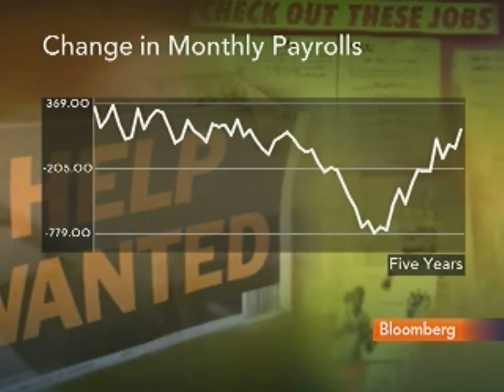Crescenzi Sees Fed De-emphasizing Timing of Rate Move: Video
April 26 (Bloomberg) -- Anthony Crescenzi, senior vice president and market strategist at Pacific Investment Management Co., talks with Bloomberg's Deirdre Bolton about (Source: Bloomberg)